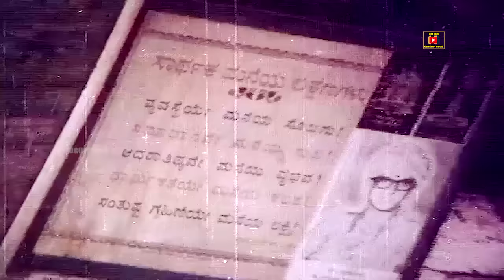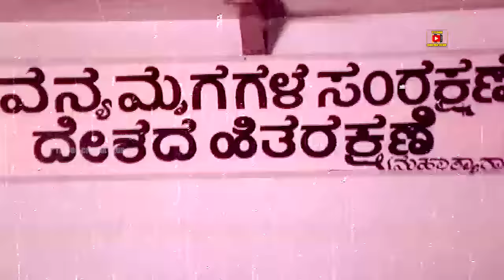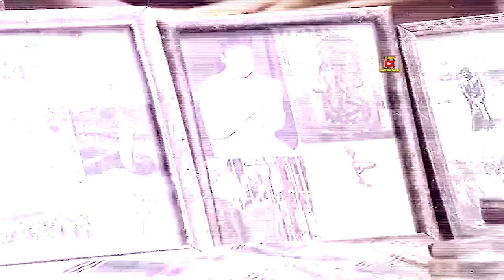NAGA NIDHI | TELUGU FULL MOVIE | PRABHAKAR | NALINI | SUDHARSHAN | TELUGU CINEMA CLUB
Watch And Enjoy  Naga Nidhi  Telugu Full Movie  Only On Telugu Cinema Club

Star Cast :- Prabhakar , Nalini , Sudharshan  And Among Others.

Producer :- Chittooru. V.Anandanaidu

Director : Dhanumjaya

Music Director : Chellapilla Satyam

Story :- Subbarao